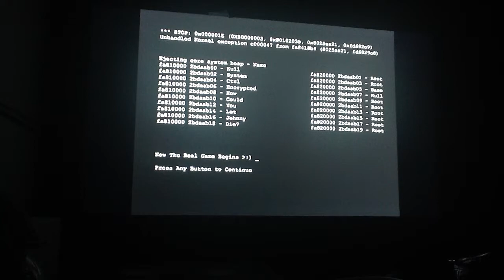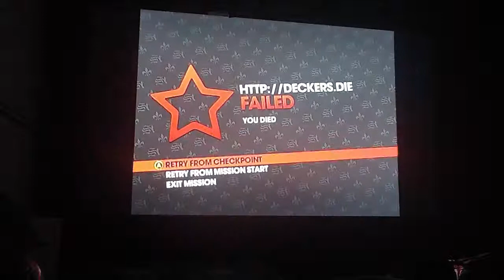Saints Row the Third co-op playthrough with TJ pt 31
This is my playthrough of Saint's Row the Third, with live commentary, and co-op enjoy the video everyone thanks.